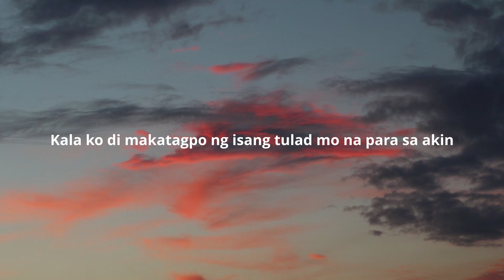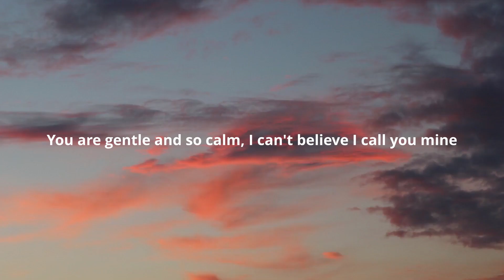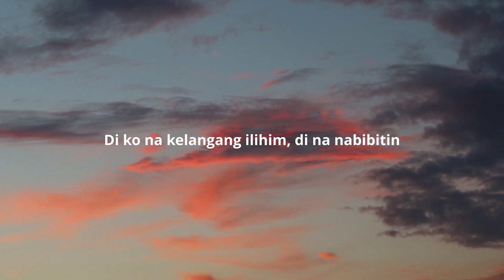Para sayo, love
When the time is right, everything just falls into place.